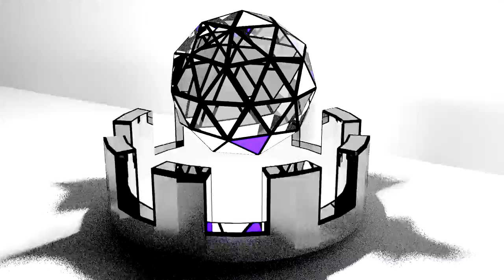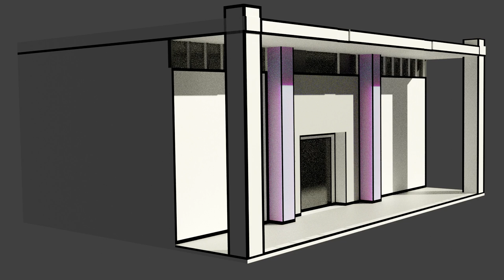Glass Icosphere and a Crown Episode 4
a loop of a icosphere and a disk spinning with new music